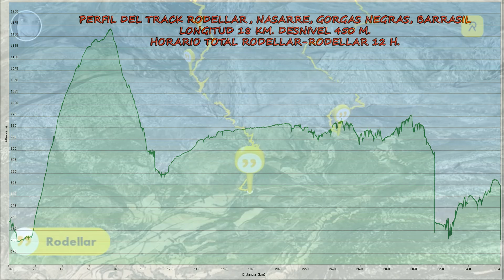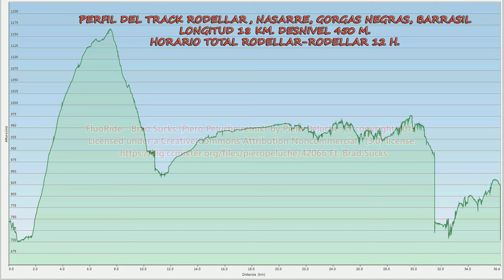Gorgas Negras + Barrasil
Descenso del cañón de las Gorgas Negras más el barranco de Barrasil en el Parque Natural de la Sierra y los Cañones de Guara (HUESCA) el 8 de junio de 2024. Recorrido impresionante y exigente que nos lleva desde Rodellar hasta la entrada de las Gorgas Negras por el Barranco de Andrebot, Losa Mora y Nasarre en 2,30 - 3 horas y con un desnivel de 450 m. El descenso de las Gorgas Negras nos cuesta 7 horas y el barranco de Barrasil 2 horas más. En total 12 horas de Rodellar  a Rodellar. El descenso es del todo espectacular, combinando saltos, badinas de cientos de metros, rápeles, caos de rocas, surgencias de aguas heladas e impresionantes paredes entre las que discurre el cauce.